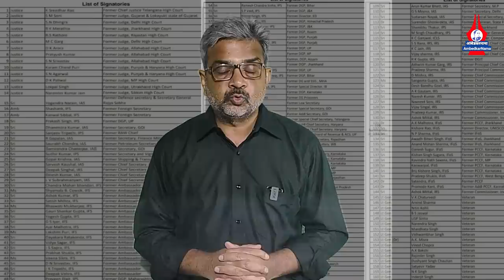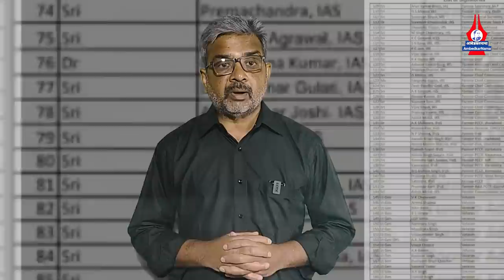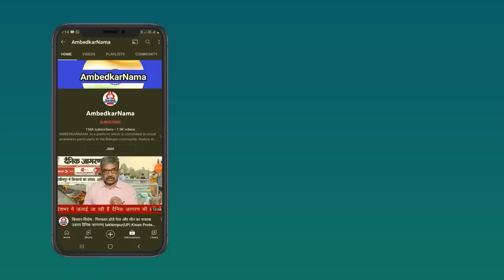कहां थे 14 जज, 130 ब्यूरोक्रेट्स, 118 रि. सैन्य अफसर जब सीधी में आदिवासी के सर पर पेशा*ब हो रहा था?